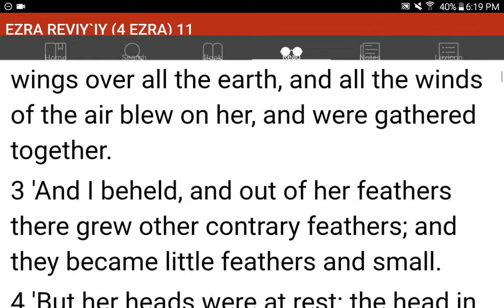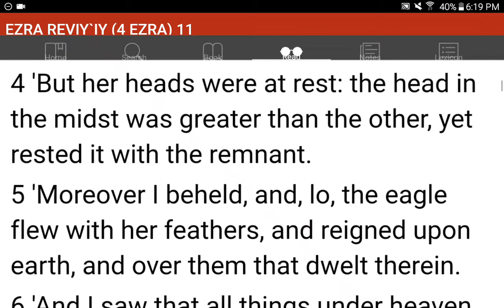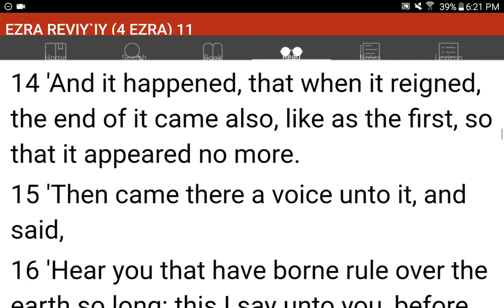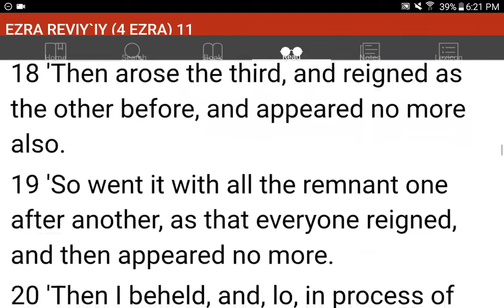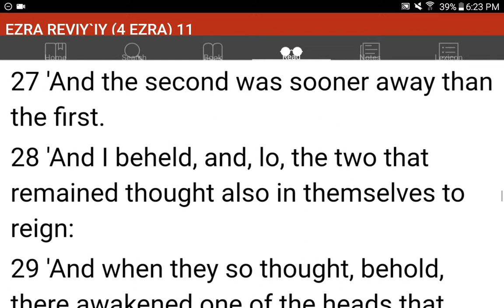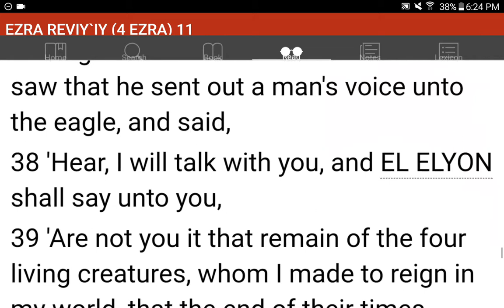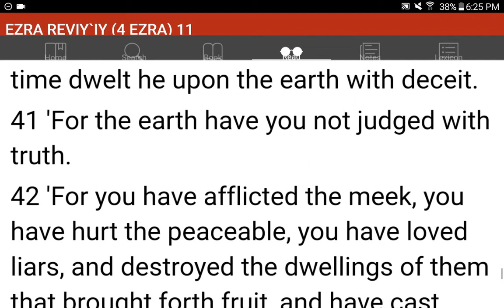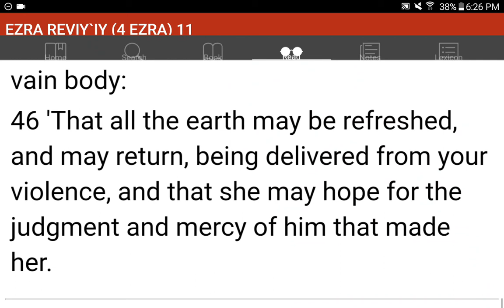💜h?™ "What's the MOST HELPFUL & SIMPLEST WAY that WORKS?"™ GIVE 1P/Month NOW! GCash